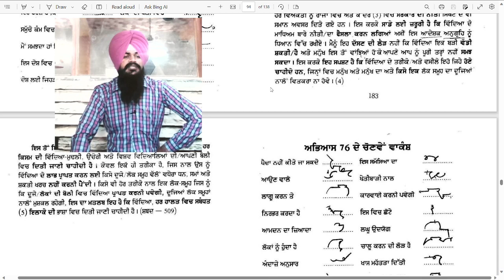ਅਭਿਆਸ 75 ਭਾਸ਼ਾ ਵਿਭਾਗ 5 ਮਿੰਟ ਸ਼ਬਦ ਪ੍ਰਤੀ ਮਿੰਟ SHORTHAND PUNJABI DICTATION BY SUKHWINDER SHERPURI